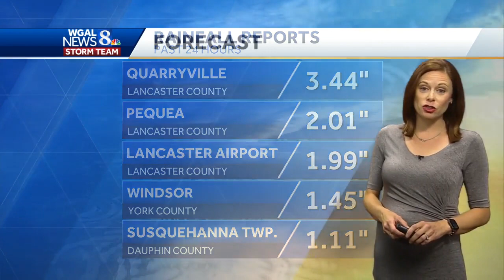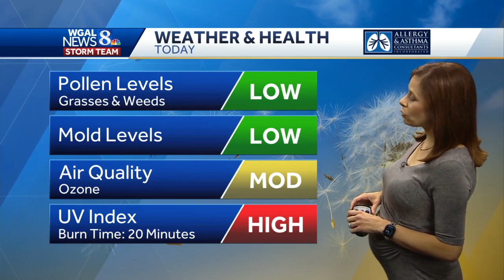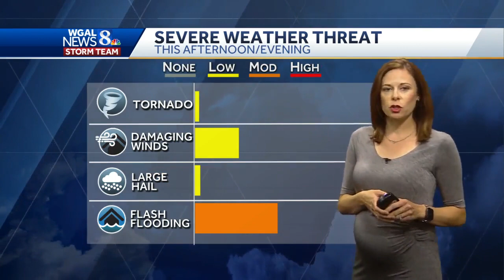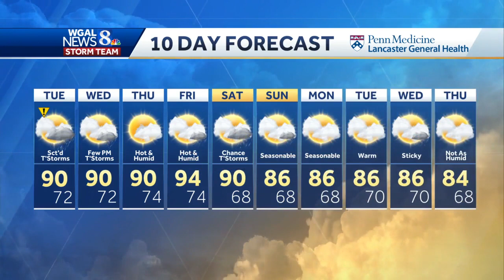Central Pennsylvania forecast: Storms could cause flash flooding, bring damaging winds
Tuesday is an Impact Day in central Pennsylvania, with the possibility of storms that could cause flash flooding and bring damaging winds.